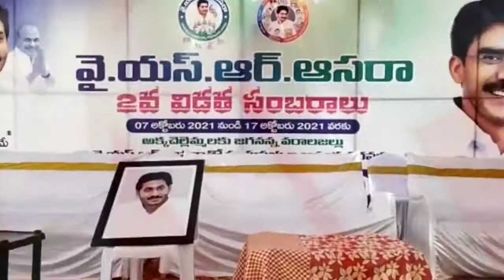కావలి రూరల్ రామచంద్రాపురం లో YSR ఆసరా చెక్కులు పంపిణీ చేశారు MLA ప్రతాప్ కుమార్ రెడ్డి 8-10-2021